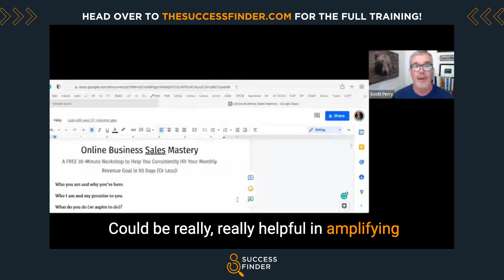How to Frame Your Business to Attract Clients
To become a Leader:  Create an account above and request to become a Leader

WHAT'S IN IT FOR THEM?